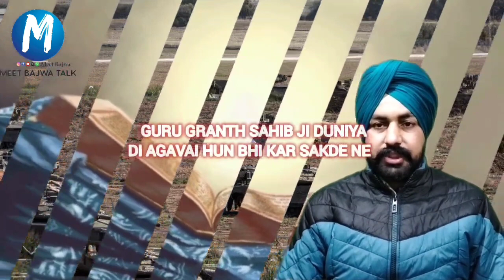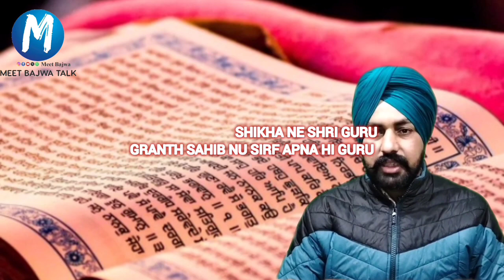ਤੀਜੇ ਵਿਸ਼ਵ ਯੁੱਧ ਵਿੱਚ ਸ੍ਰੀ ਗੁਰੂ ਗ੍ਰੰਥ ਸਾਹਿਬ ਜੀ ਦੁਨੀਆਂ ਨੂੰ ਬਚਾਉਣਗੇ|ਗੁਰੂਗ੍ਰੰਥਸਾਹਿਬਜੀ ਅਗਵਾਈ ਨਹੀਂ ਕਰ ਰਹੇ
ਗੁਰੂ ਗ੍ਰੰਥ ਸਾਹਿਬ ਜੀ ਦੁਨੀਆਂ ਦੀ ਅਗਵਾਈ ਕਿਉਂ ਨਹੀਂ ਕਰ ਰਹੇ ?
ਤੀਜੇ ਵਿਸ਼ਵ ਯੁੱਧ ਵਿੱਚ ਸ੍ਰੀ ਗੁਰੂ ਗ੍ਰੰਥ ਸਾਹਿਬ ਜੀ ਦੁਨੀਆਂ ਨੂੰ ਬਚਾਉਣਗੇ |